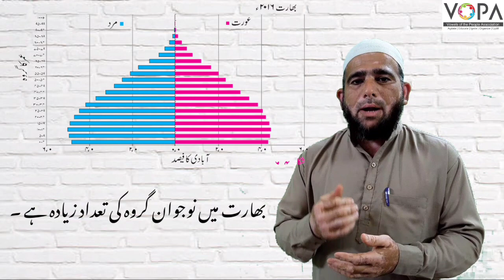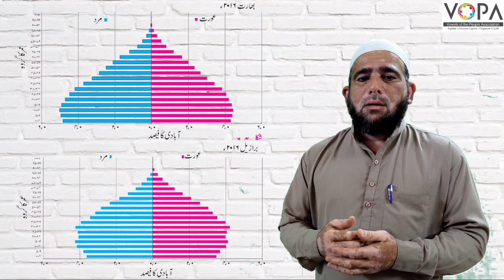10th | Geography | Chap No.6 | آبادی | V6 | V-School